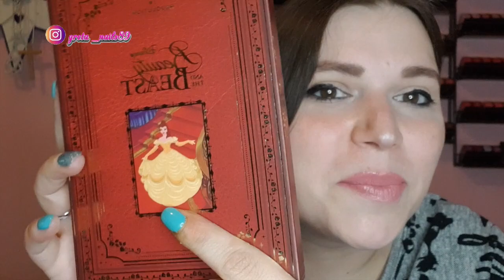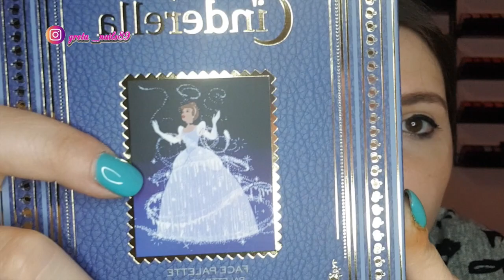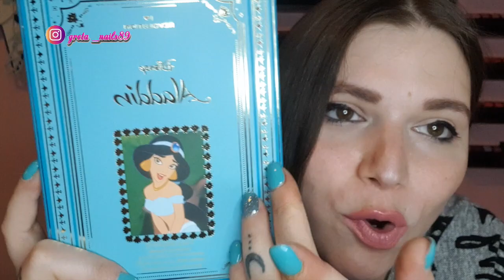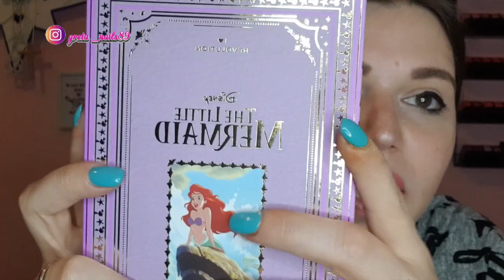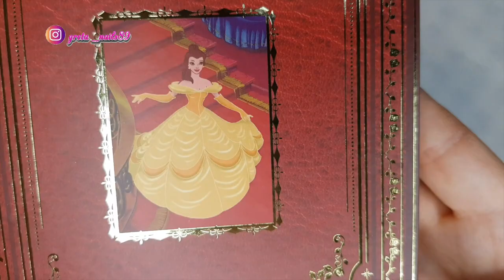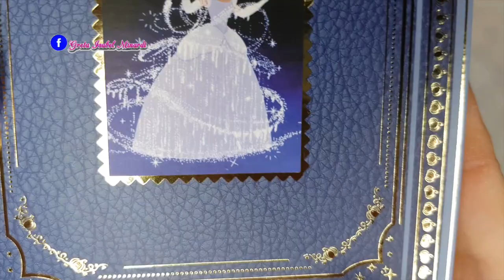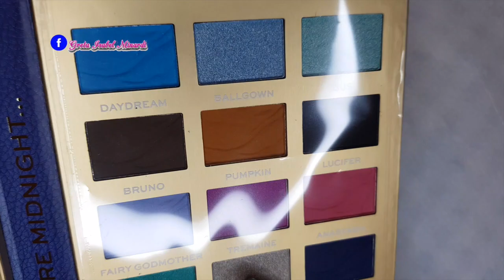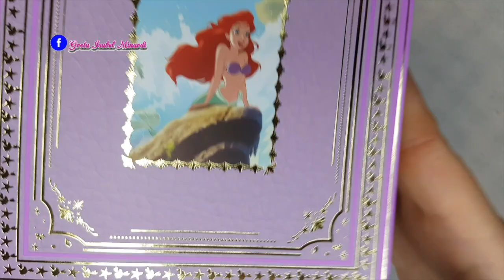MAKEUP REVOLUTION - COLLEZIONE DISNEY PRINCESS ❤️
MAKEUP REVOLUTION - COLLEZIONE DISNEY PRINCESS ❤️Benvenuti sul mio canale!! Se il video vi è piaciuto mettete un pollice in su!!

MakeUp Revolution - Disney Princess Collection ❤️Whyed on my channel !! If you liked the video put a thumb up !! Sign up for not losing new videos !!